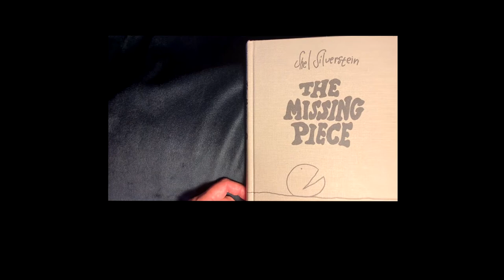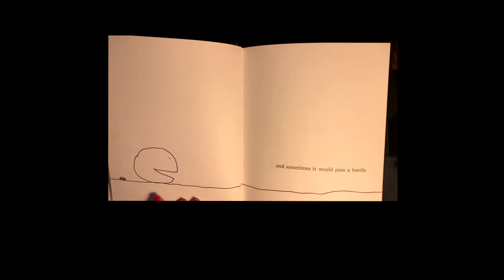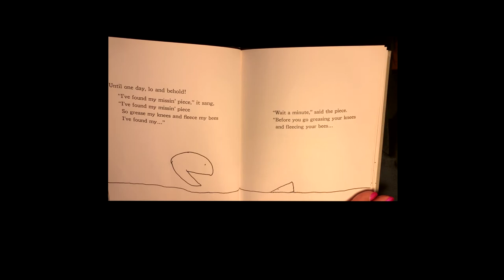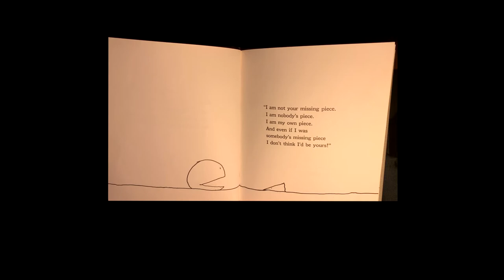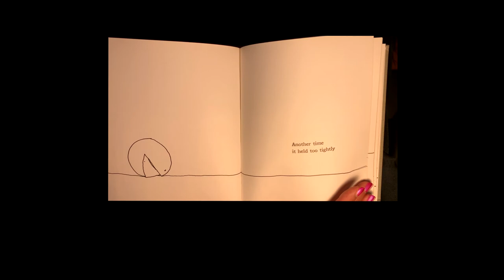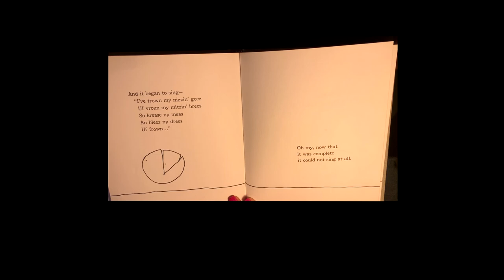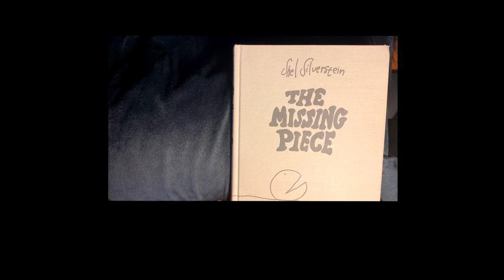The Missing Piece with Miss Jane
Miss Jane shares one of her favorite Shel Silverstein stories, The Missing Piece (2006).  It was missing a piece. And it was not happy. What it finds on its search for the missing piece is simply and touchingly told. This inventive and heartwarming book can be read on many levels, and Silverstein’s iconic drawings and humor are sure to delight fans of all ages.

The Missing Piece is published by Harper & Row.  Find your copy at Amazon.